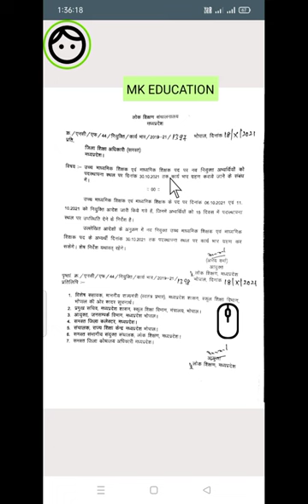उच्च माध्यमिक एवं माध्यमिक शिक्षक पद पर नव नियुक्त अभ्यार्थियों को कार्यभार ग्रहण कराए जाने का आदेश।